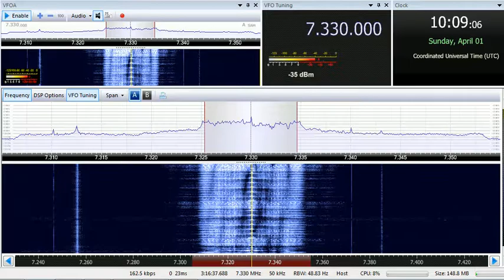01 04 2018 Radio Joystick in German to WeEu 1000 on 7330 Moosbrunn